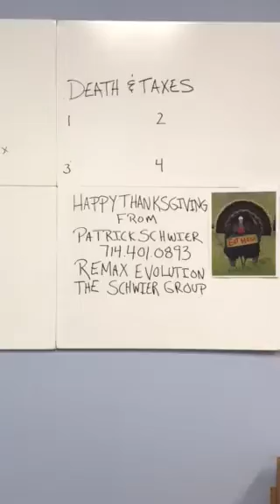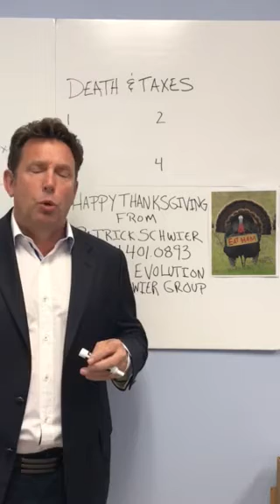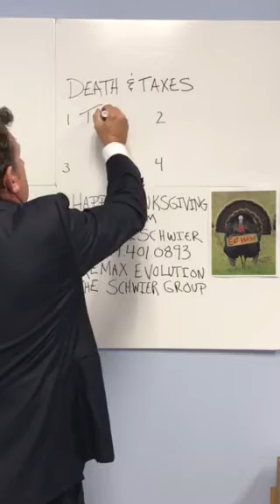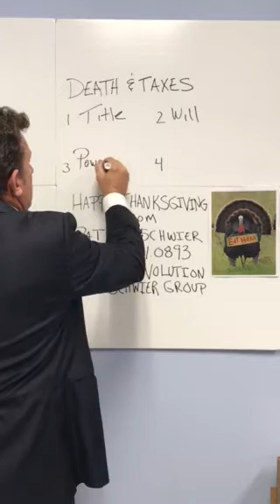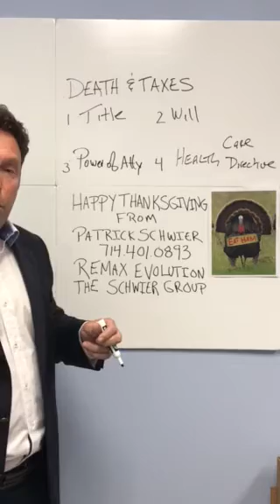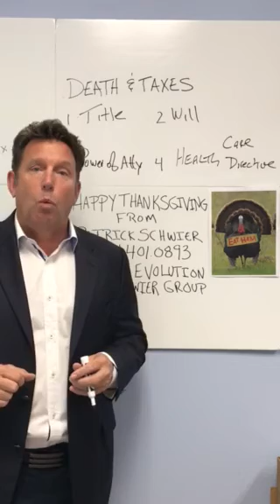Patrick Schwier discusses Real Estate PROTECT YOUR FAMILY & ASSETS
Call me to point you to the right sources to educate you on proper ownership and legal coverage for your home and investment properties.